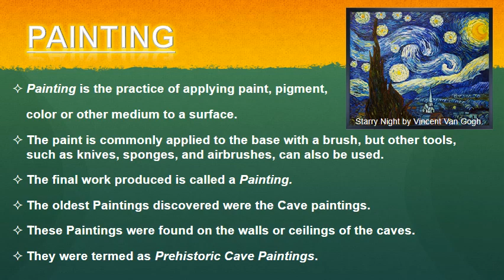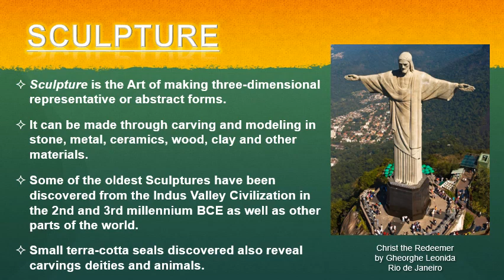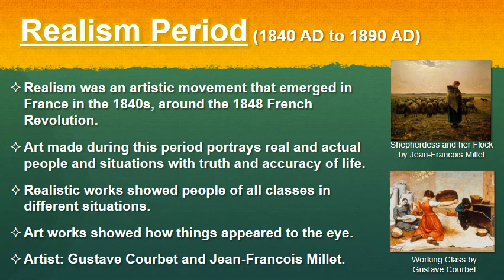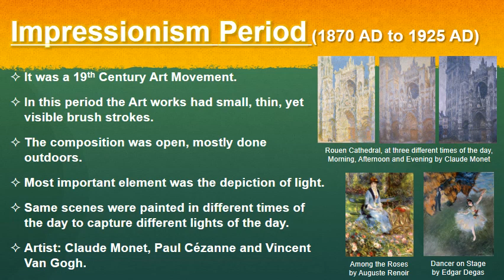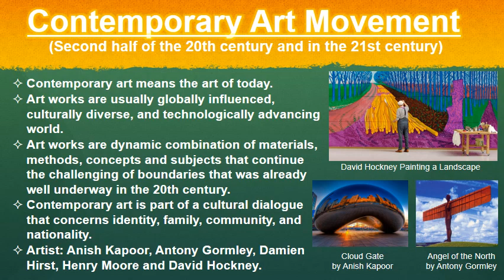What is ART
famous artists#